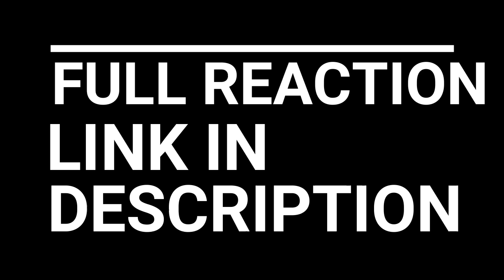THE EARL IS TRASH!!! VIKINGS SEASON 1 EPISODE 3 REACTION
VIKINGS SEASON 1 EPISODE 3 DISPOSSESSED

A monastery in Lindesfarne is the first victim to Ragnar and his men.